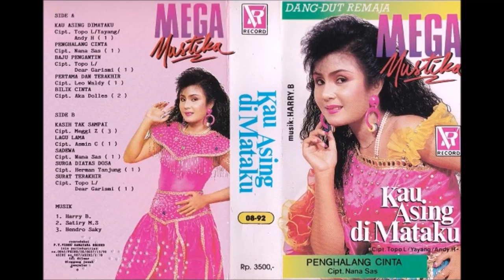Mega Mustika | Kau Asing Di mataku | Full Album